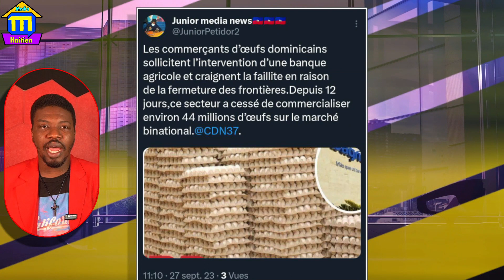SWAT ap sakaje B@andi nan mibale,komise gouveneman mouri led,Kenya dil pare poul vin ayiti tout g@an